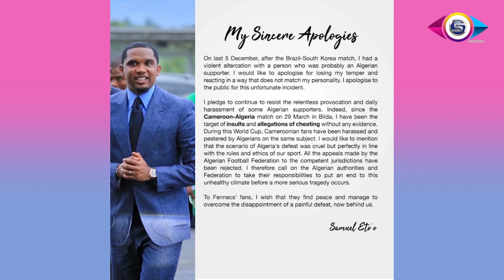This is what truly Happened between Samuel Eto'o and the Algerian Journalist @ Qatar 2022 Worldcup!!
This is what truly Happened between Samuel Eto'o and the Algerian Journalist @ Qatar 2022 Worldcup!! @ALGERIE_Live